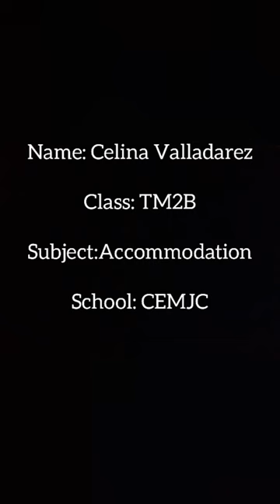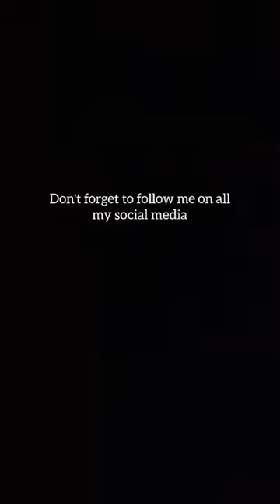Cute Elephant Towel Decoration by a CEMJC Student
As a proud  CEMJC student, I am sharing this Tutorial on how to make a cute elephant towel decoration for any occasion. It is super easy to make and no time consuming. This Video was assigned as my accomodation's extra points and I really enjoyed making this video.  A huge thank you to My lovely teacher Mrs.Lizbeth Cabral for assigning this video, I enjoyed all of it. Have a safe Easter vacation and  enjoy, see you in two weeks!